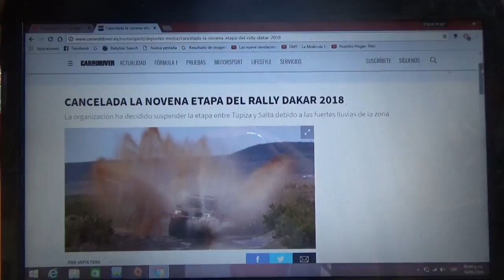Se cancela la Etapa 9 del Rally Dakar 2018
La organización del evento suspende la etapa entre las Tupiza y Salta por las fuertes lluvias ocurridas en la zona